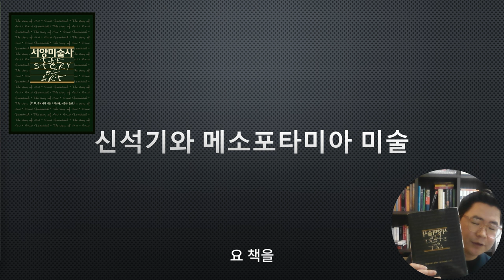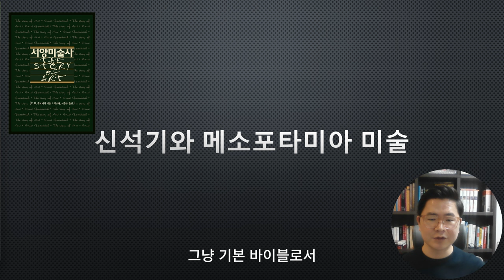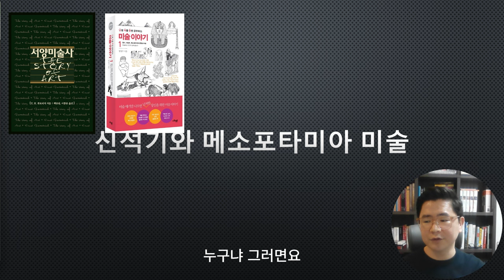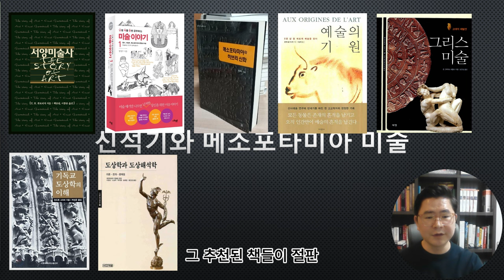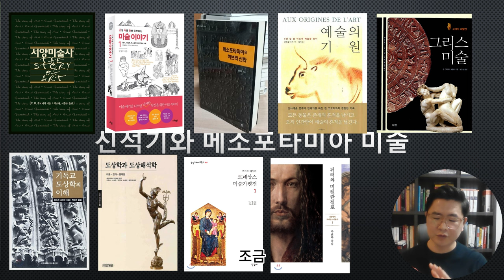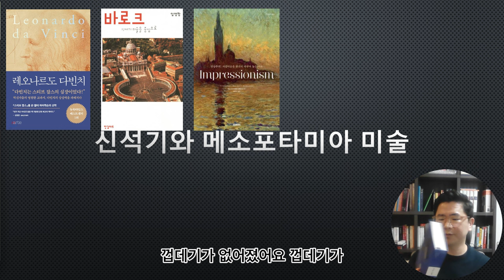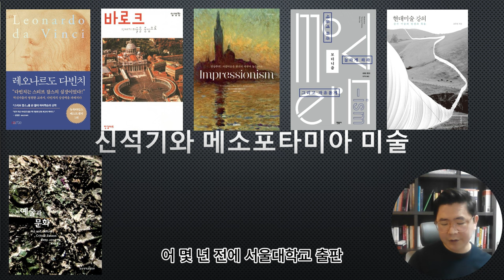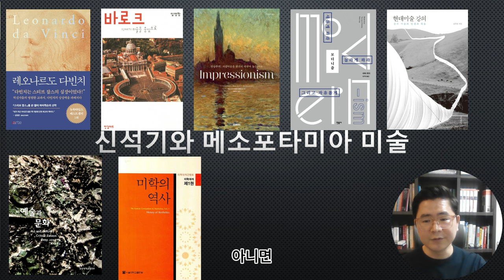서양 미술사 추천 도서 | 다 필요 없고 이것만 읽자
2월 7일 라이브 강의 편집 영상입니다.

서양 미술사 추천 도서 리스트

곰브릿치, 서양미술사
양정무, 난처한 미술이야기
조철수, 메소파티미아 히브리신화
임마누엘 아나티, 예술의 기원
존 그리피스 페들리, 그리스 미술
움베르트 에코, 기독교 도상학의 이해, 도상학과 도상해석학
조르조 바사리, 르네상스 미술가 평전
신준형, 신준형의 르네상스 미술사 세트
월터 아이작슨, 레오나르도 다빈치
임영방, 바로크
베로니크 부뤼에 오베르토, 인상주의
피터게이, 모더니즘
조주연, 현대미술강의
클레멘트 그린버그, 예술과 문화
서울대출판부,미학대계1~3권